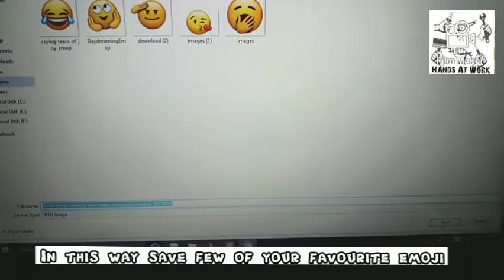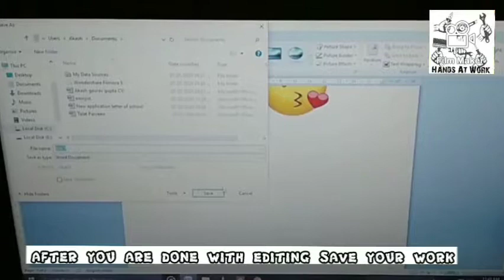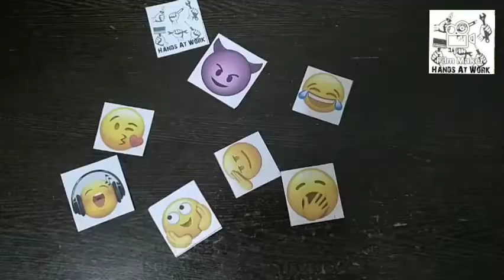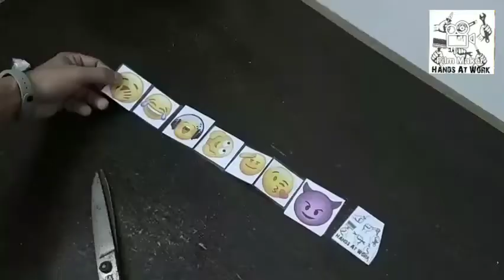#19 Diy | Make Fun EMOJI Sticker At Home | Paper DIY | How To Make Stickers | Stationary DIY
In this DIY I am going to show you how to make EMOJI stickers with paper in very few and simple step.
My videos are based on DIY from waste and encourage people to reduce the amount of litter from the environment. The aim of creating this channel is to encourage people to recycle, reuse, reduce and reduction. People don't give value to things after using and so it lead to increase in the amount of waste as they throw it. MY aim is to teach you how one can recycle things that were waste for someone. Making craft out of waste is a very good step in saving the environment from becoming a dump yard. It will also help you in saving your wealth since you can make craft or home decor items by your own and with minimum cost or no cost. So please help to save the environment. Let's make our HANDS AT WORK.